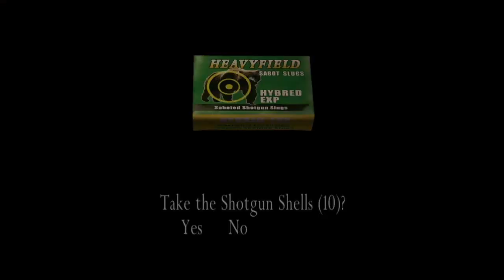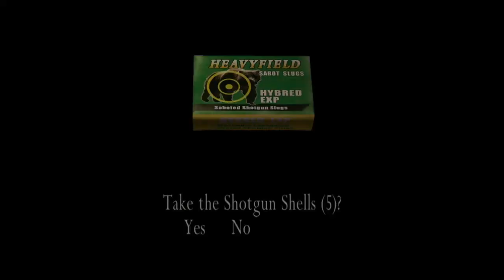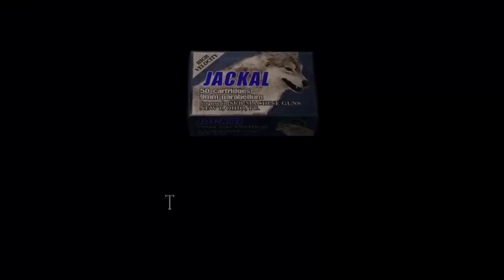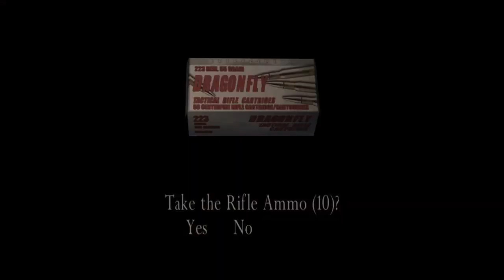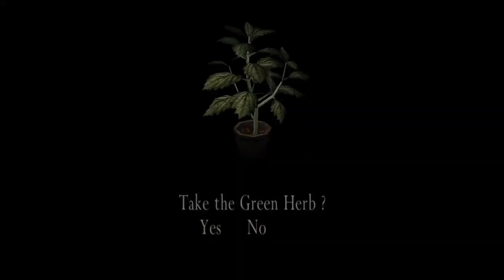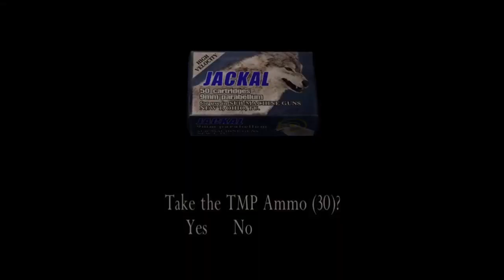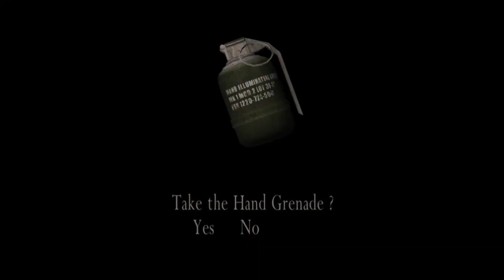Resident Evil 4: The Mercenaries. Water Island 5 stars with all characters.